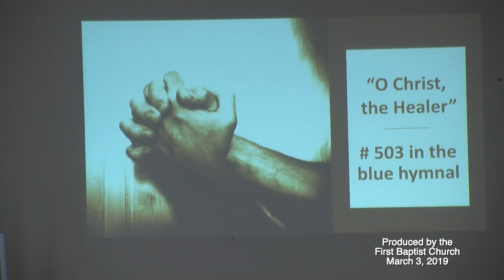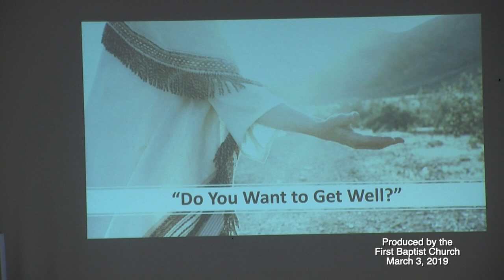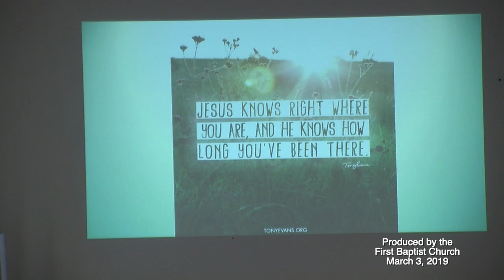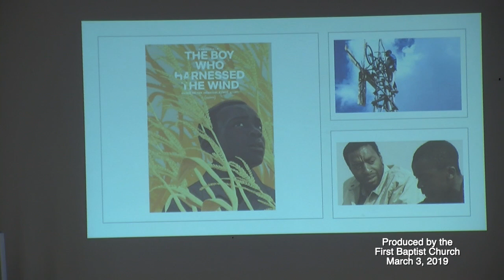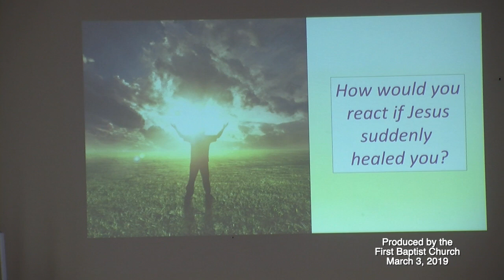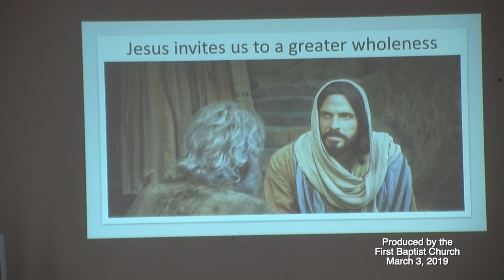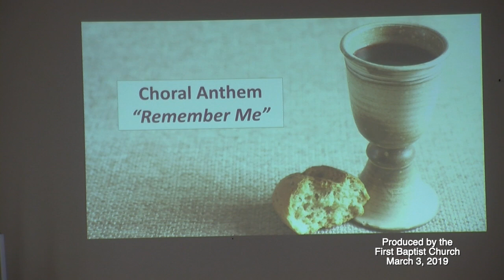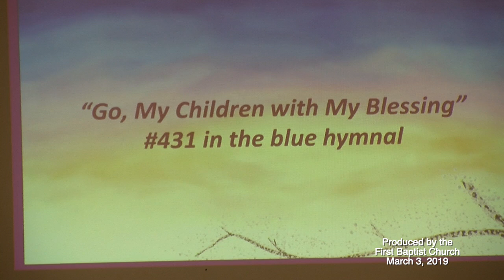First Baptist Church 03.03.19